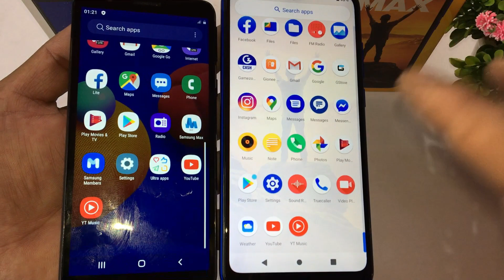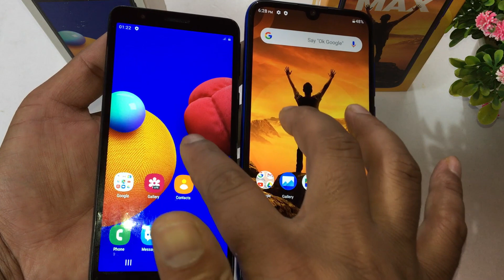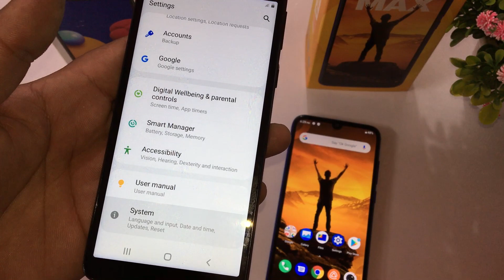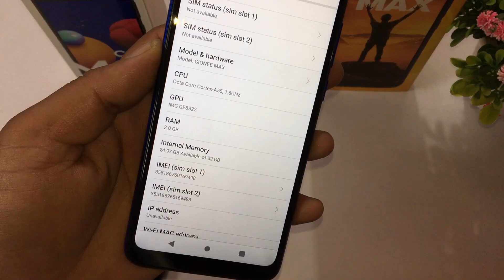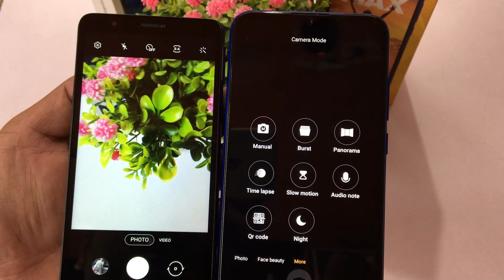Samsung M01 Core Vs Gionee Max | Unboxing | Review | Comparison | Price 🔥🔥🔥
hello friends aaj ki video mein laya hu under 6000 rupees mobile jinki unboxing ek saath ki h to friends video pura dekhiye jis se aapko mobile purchase karne me aasani hogi